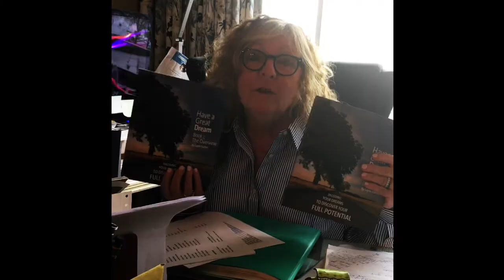Story 1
Here’s the first instalment in watching how my story unfolds. Will I succeed in stretching my reach? It’s a wait and see. Important is not the results but the JOURNEY!! Have a dream you want to understand?